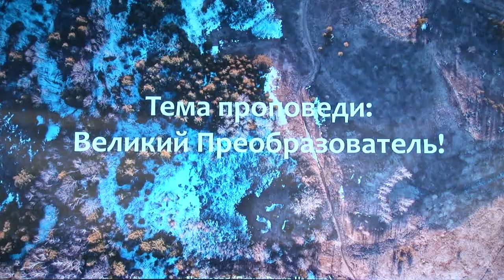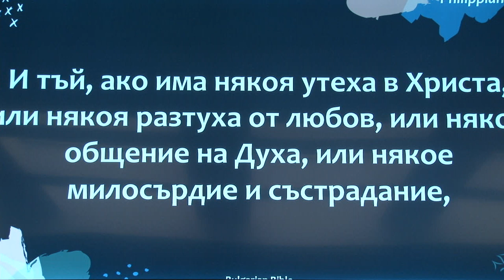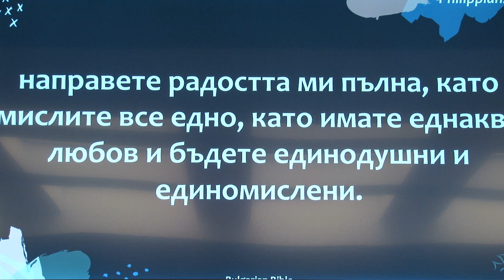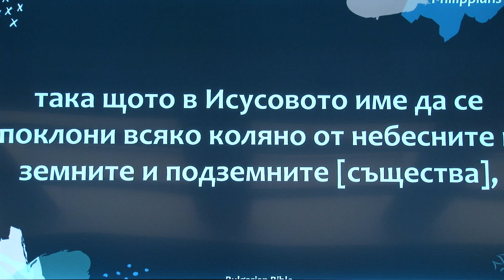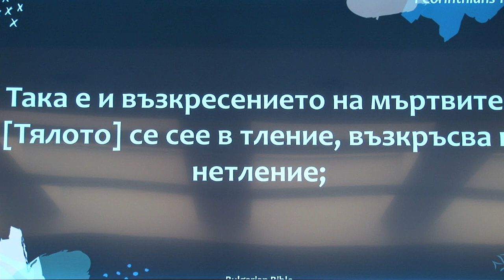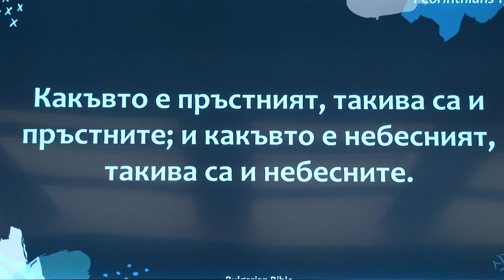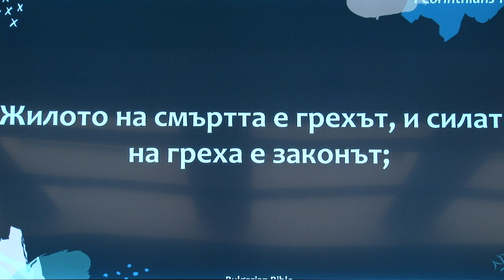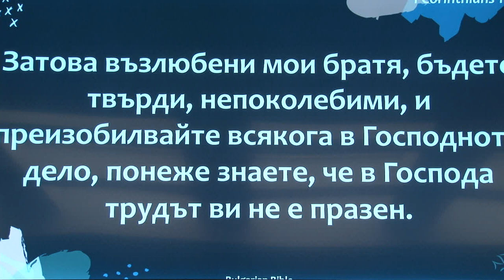Великий Преобразователь! Проповедует пастор Геннадий Ни